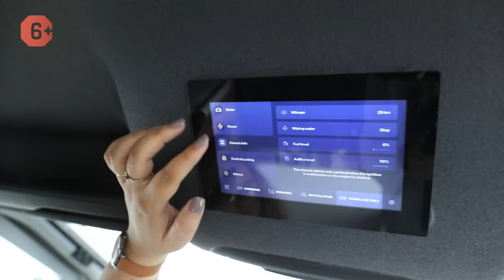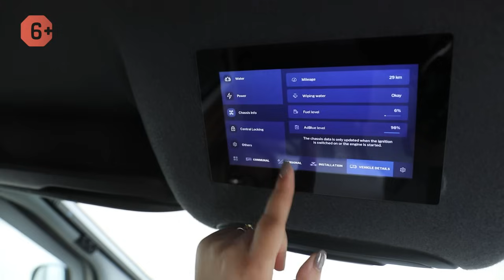ВНЕДОРОЖНЫЙ жилой фургон СО ВСЕМИ удобствами! Кастенваген 4х4 — Hymer Grand Canyon S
Обзор внедорожного жилого фургона 4х4 со всеми удобствами - Hymer Grand Canyon S 👉Купить кастенваген 4х4

Друзья, приветствую вас на нашем канале "Яхты на колесах"! Сегодня познакомимся с потрясающим домом на колесах 4х4 Hymer Grand Canyon S! Обзор автодома для любителей караванинга и автопутешествий по бездорожью! Жилой вен оснащен всем необходимым для комфортного путешествия вчетвером, включая кухню, туалет и душ, обеденную зону, спальные зоны, а также мерседес спринтер автодом удивит вас своим дизайном и продуманностью. Давайте скорее познакомимся с автодомом для путешествий Hymer Grand Canyon S. Поехали!

📌 ЭПИЗОДЫ 📌
00:00 ► Общая информация: выставка автодомов в Европе 2024
00:26 ► Внешний обзор и технические характеристики кастенвагена
01:41 ► Внутренний обзор: кабина внедорожного кастенвагена
03:18 ► Поворотные сидения и пульт управления жилого фургона
04:40 ► Столовая группа полноприводного кастенвагена
06:31 ► Кухонная зона внедорожного фургона
08:10 ► Дизайн кастенвагена с полным приводом
08:46 ►Туалет и душ полноприводного автодома
10:53 ► Задняя часть автодома: спальная зона и места для хранения кемпера
13:53 ► Вторая спальная зона полноприводного жилого фургона
15:47 ► Обзор боковых частей внедорожного автодома
17:23 ► Заключение: новый автодом Hymer Grand Canyon S